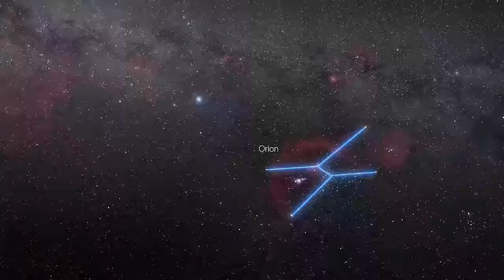Zooming into VISTA’s view of Messier 78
This zoom sequence opens with a wide-field view of the Milky Way. We close in on the constellation of Orion and, as we zoom in on to a region close to Orion’s famous belt, a fascinating region of dust and reflection nebulosity starts to come into view. The final scene reveals a colourful and richly detailed new image of Messier 78 taken with the VISTA infrared survey telescope at ESO’s Paranal Observatory in Chile.

Credit:
ESO/S. Brunier/Chris Johnson, (cuttinedgeobservatory.com). Music: Johan B. Monell